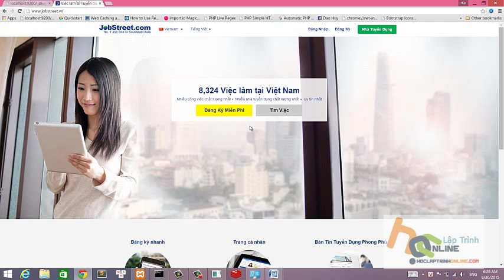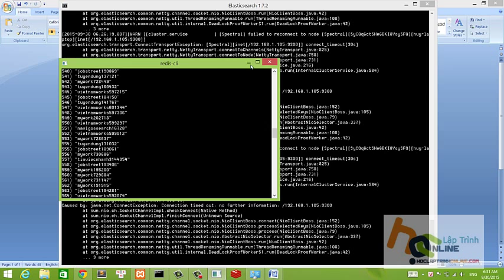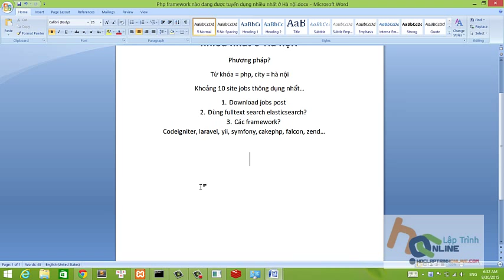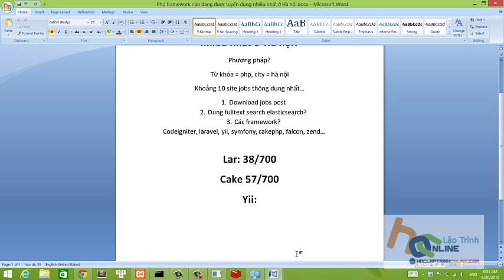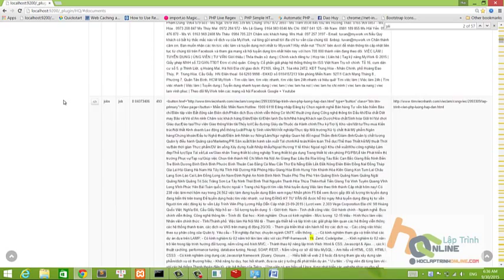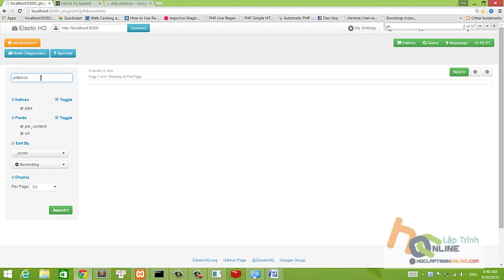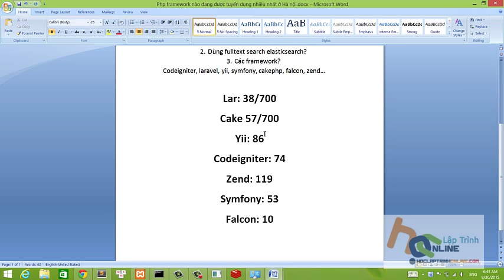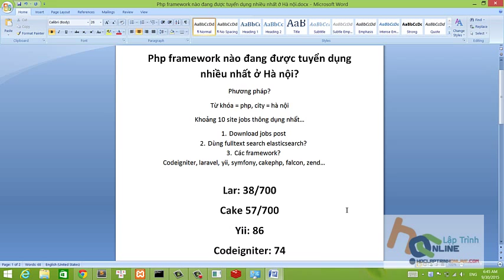Điểm qua thị trường tuyển dụng php jobs